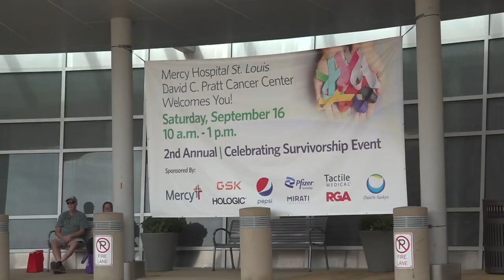Mercy hosts 2nd annual cancer survivorship event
The parking lot of the David C. Pratt Cancer Center was filled with music, mocktails and dancing Saturday. Here's what the event meant to caregivers and patients.